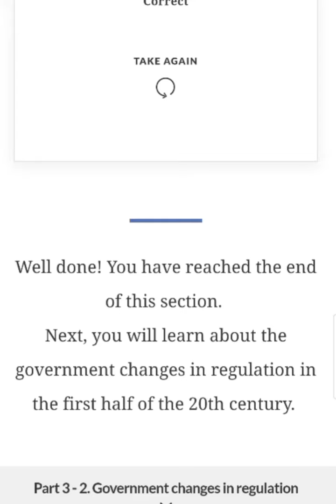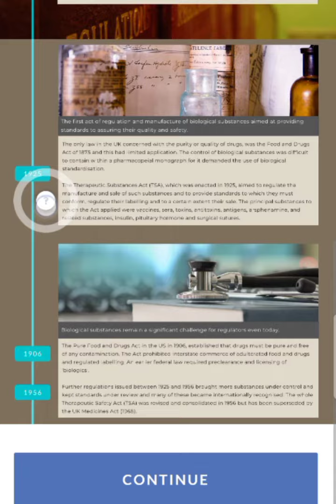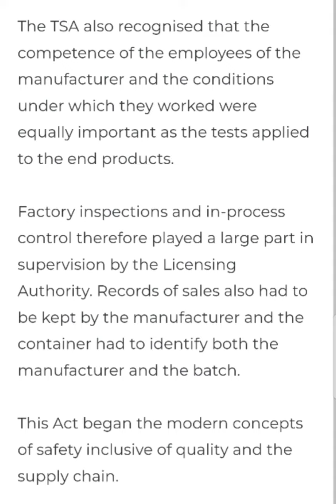REGULATORY ASPECT OF PHARMACOVIGILANCE18#DETAIL#ASPECTOS REGULATORIOS DE FARMACOVIGILANCIA#药物警戒的规管方面